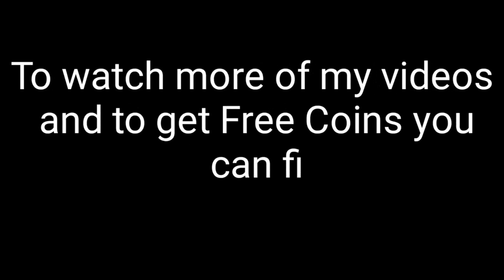Most terrible luck in the history of 8 ball pool. I BROKE MY PHONE